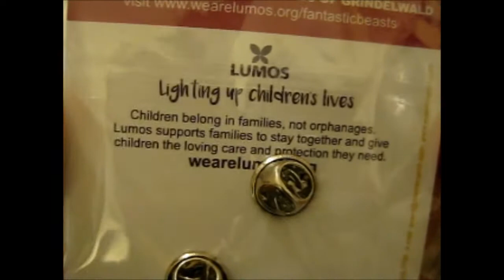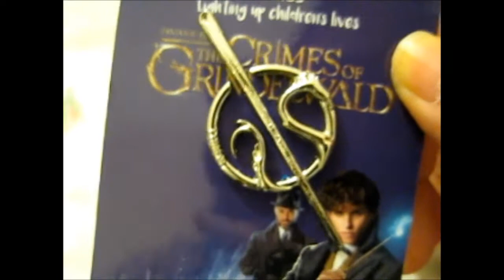Exclusive Newt Scamander Pin by Lumos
~ Lumos Exclusive Newt Scamander Pin ~

Available to those living in the UK, Europe, US and Canada, this badge is a limited edition run and will only be available until 31st December, 2018.